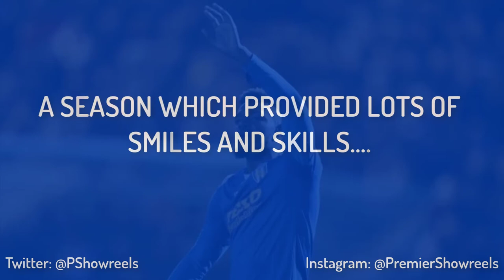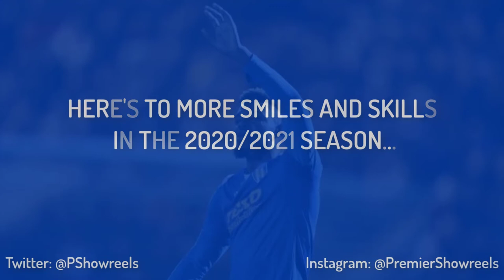Theo Robinson 2019/20 Season - The Best Bits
Great working with Theo again, this time looking back at some of his best bits in the 2019/20 season with Colchester United.

Video created by Premier Showreels, more video's available on Twitter and Instagram.

Credit:
Music: The Woo- Pop Smoke ft. 50 cent & Roddy Ricch.

This video has not been created for monetisation.